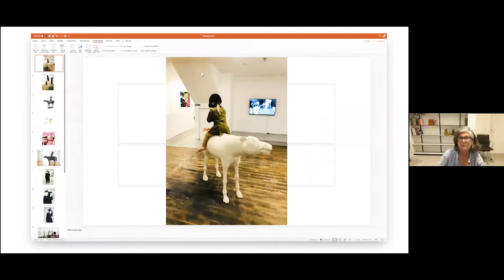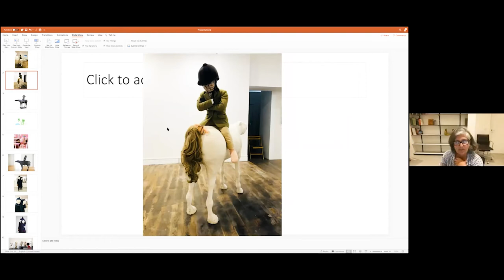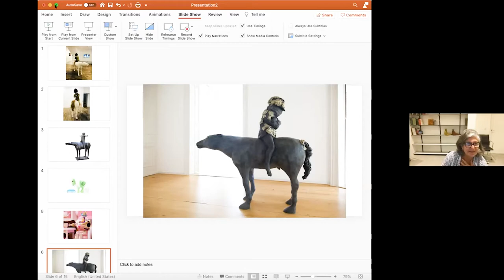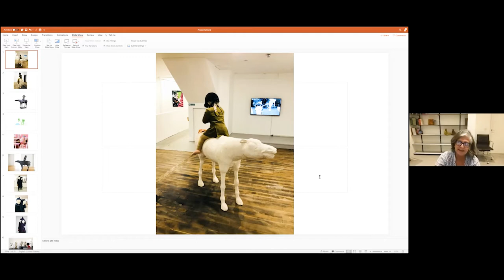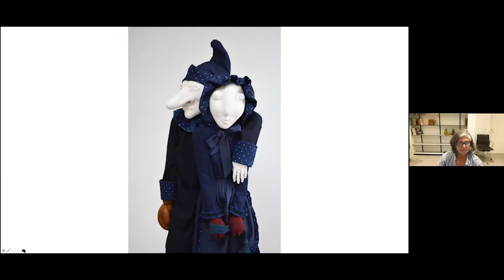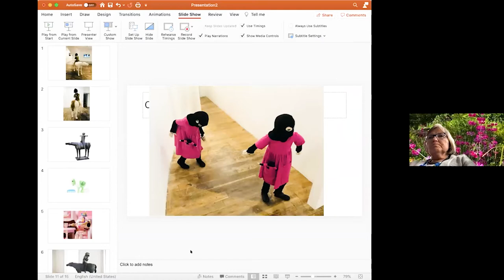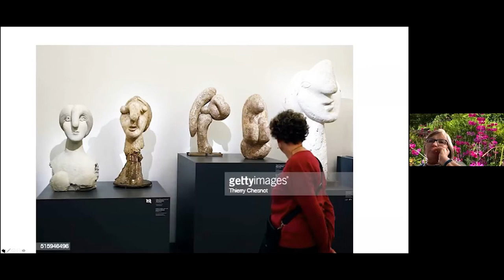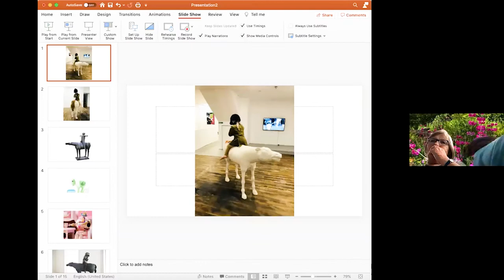Artist Talk: Laura Ford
Sculptor Laura Ford has exhibited extensively and has work represented in many public collections including TATE, V&A and National Museum Cardiff.
Born in Cardiff 1961 Laura Ford studied at Bath Academy of Art from 1978-82 and at Chelsea School of Art from 1982-83. She was included in the British Art Show 5, 2000 and represented Wales in the 51st Venice Biennale in 2005.

Laura Ford is one of the artists in the elysium gallery exhibition ‘Household Name’.
Household Name is a dynamic and timely contemporary art exhibition featuring seven Welsh and Wales-based women artists working in paint, sculpture, film, photography, text and performance. Ranging from internationally renowned practitioners to emerging artists, and all producing bold, innovative, exciting and engaging works, Household Name features direct responses to the title from questioning the political and the scientific, through to investigations of the domestic setting via witchcraft, gender identity and climate change.